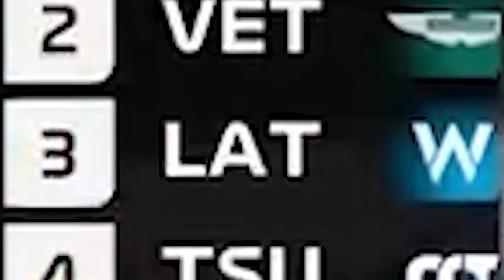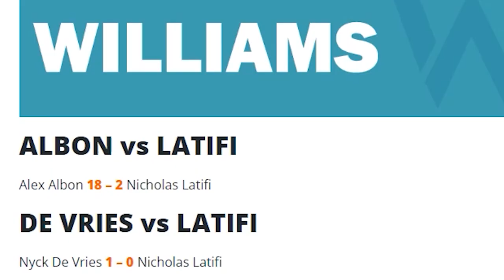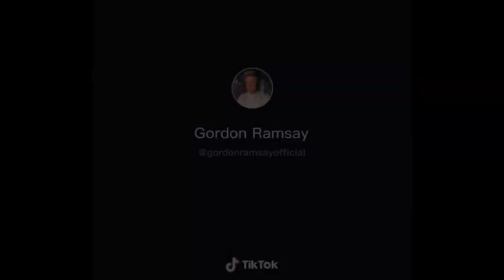NICHOLAS GOATIFI Being GOAT For 6 Minutes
Goatifi Meme Compilation
Please FOM

teaching, scholarship, education and research. We make these videos with the intention of educating others in a motivational/inspirational form. Our understanding is that it is in correlation to Fair Right Use, however given that it is open to interpretation, if any ownership of the content clips would like us to remove the video, we have no problem with that and will do so as fast as possible. We also do not wish to use the heart of any piece of work that would perhaps decrease the market value of the original content, if anything we hope to promote the content so that people can reach out and subsequently increase the market value.

*MUSIC*
Mostly by these guys: